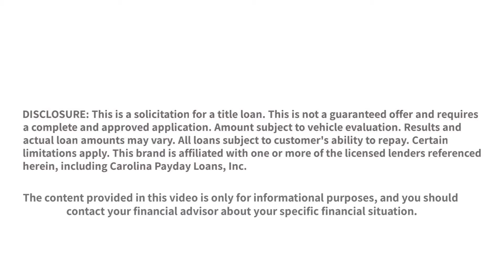🚀 Tired of Waiting for Slow Loan Companies in SC?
Don't sit around waiting for slow loan approval. Life's unexpected expenses demand swift solutions. If you're in need of immediate cash in South Carolina, don't fret. We've got you covered!

💡 Why wait? and fill out our quick and easy online form. Or, for personalized assistance, give us a call at 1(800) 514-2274. We're here to ensure you get the fast cash you need, hassle-free!

📑 Our process is seamless. Whether online or over the phone, our friendly representatives will guide you through every step. No long waits or complicated paperwork. Just straightforward solutions tailored to your needs.

💬 Have questions or need assistance? We're always here to help. Reach out to our dedicated team for expert guidance and support.

Chapters:

(00:00 - 00:05) Intro
(00:06 - 00:26) How Fast Can You Get A Loan?
(00:27 - 00:38) Outro

Follow us and keep in touch!